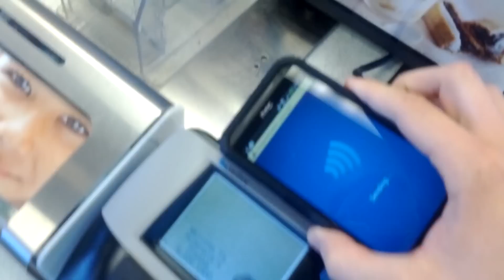Using "Unsupported Device" Google Wallet at McDonald's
S-OFF on the EVO 4G LTE [Video]

I PROMISE this video is just to show that you can be rooted,
and use an "Unsupported Device" Google Wallet at McDonald's.

Oh, and this was AFTER running the RUU to flash it stock,
WITHOUT wiping the Google Wallet data first! Click this,
and follow the directions that I linked to.

PS - I spelled ONE instead of ON at the end, I'm aware of that.

ALL of my HTC EVO 4G LTE Videos!

Oh, I was using my wife's Sprint Galaxy Nexus to record this.